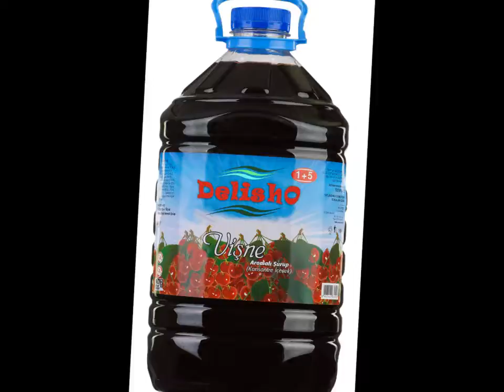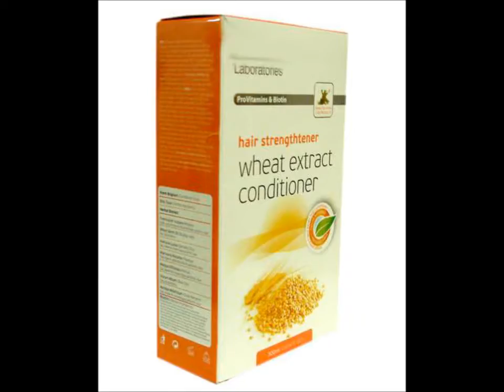Turkey PARTNERSHIP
ALDERATRADE is looking for partnerships all around the world.
Mr Ozan Kaleli  Mrs Deniz Sari